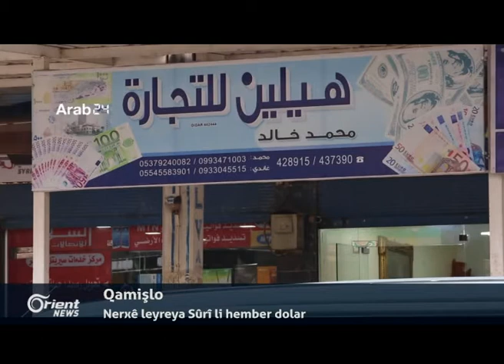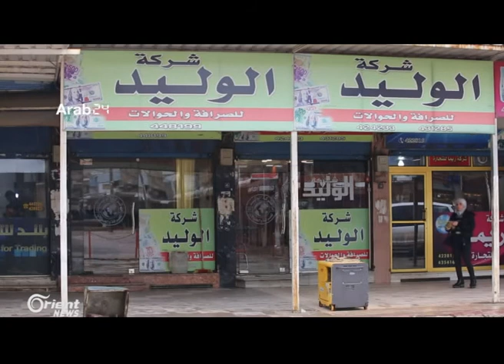Nûnerên ENKSê endametiya xwe li Cinêvê rawestandin